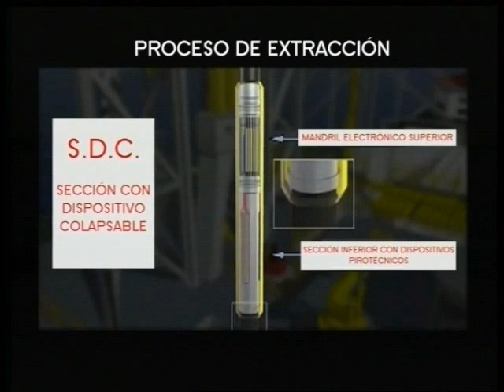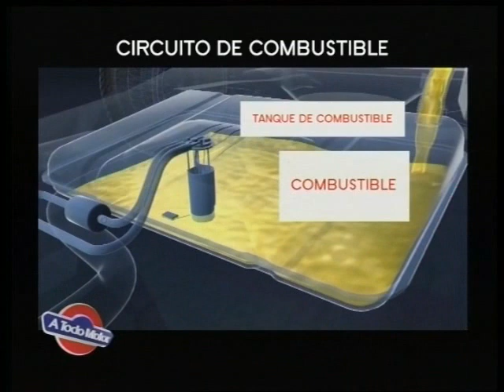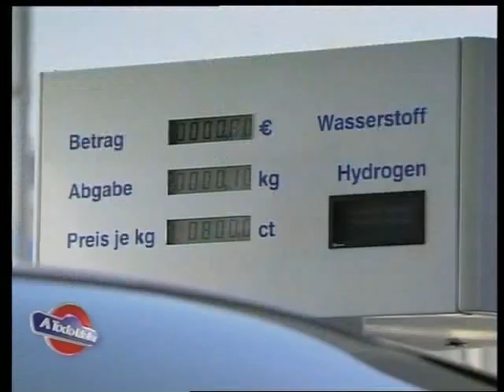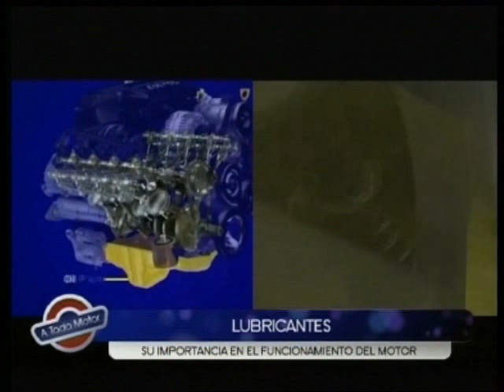Todo sobre Combustibles y Lubricantes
Todo sobre Combustibles y Lubricantes con el Ingeniero Claudio Solucci de YPF